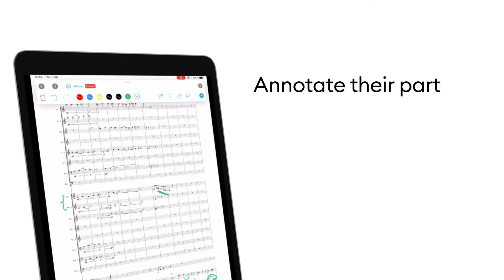Newzik - Collaborate in real time